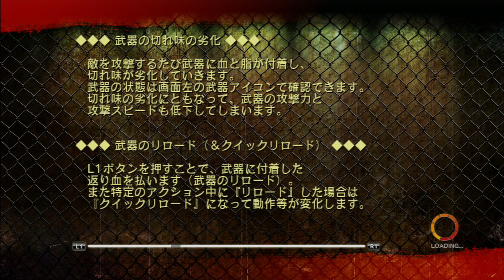Let's Play: Onechanbara Z Kagura With NoNoNo! - Part 5: "I Truss You Up!"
200% more naked flesh!